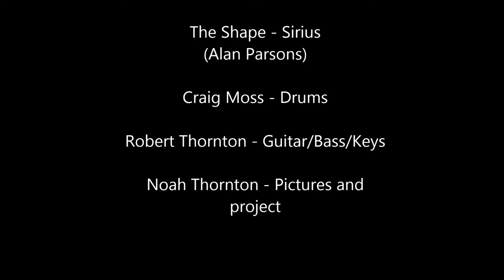The Shape - Sirius (Alan Parsons)